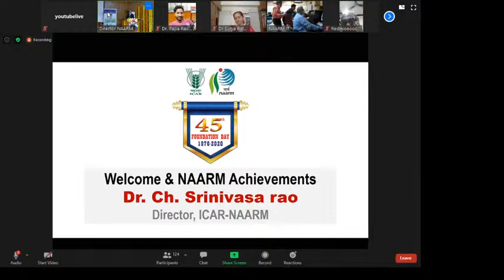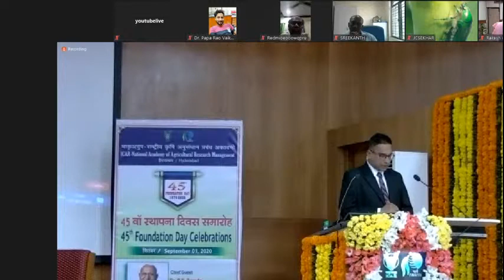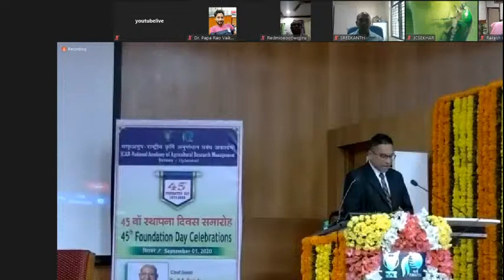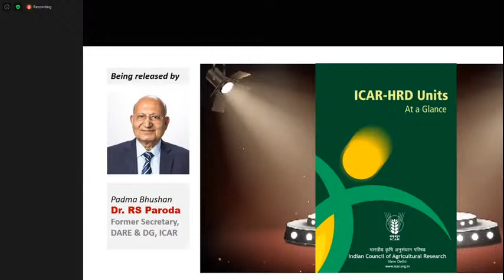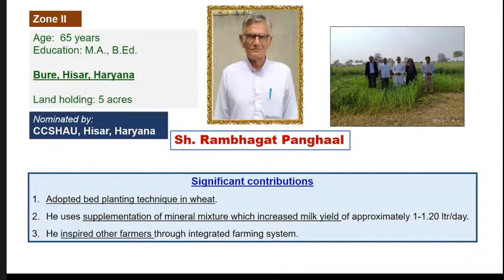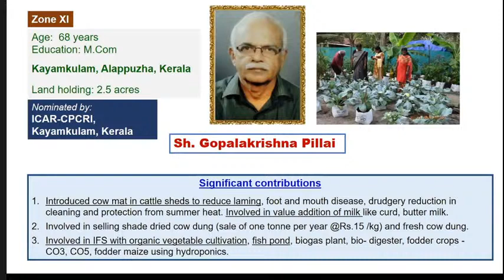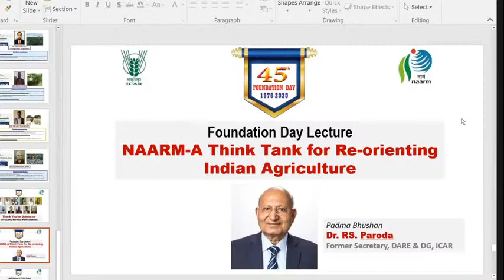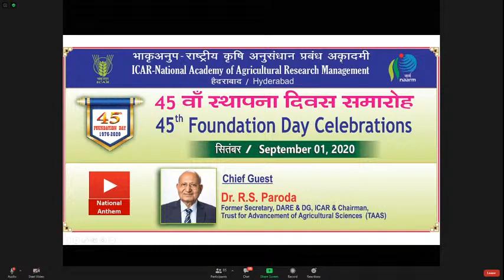NAARM FOUNDATION DAY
Lecture by Dr. R.S. Paroda, Chairman, TAAS